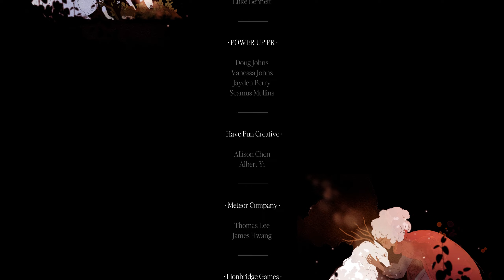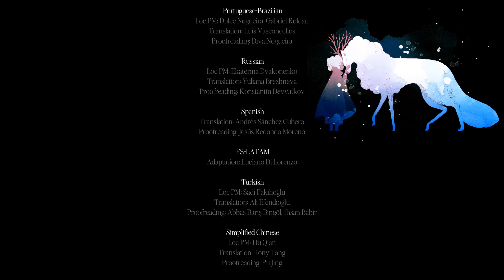Neva - Final chapter and full Ending cutscene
Spoilers - the intro is really foreshadowing of the end... This is the tranquil last chapter of the game (cut down for time) followed by the final cut scene and credits.